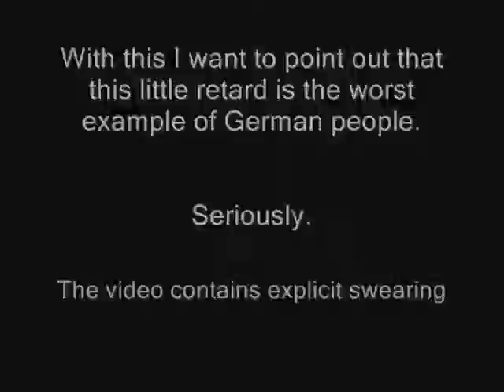Grey Mouse Water (Leopold the Cat) Angry German Kid Extremely Fast Version (32x Speed)